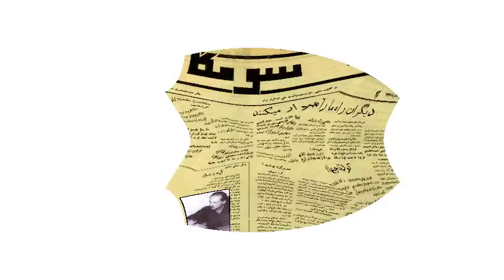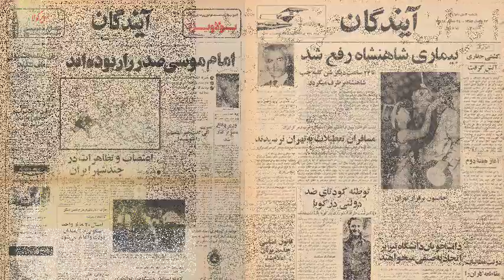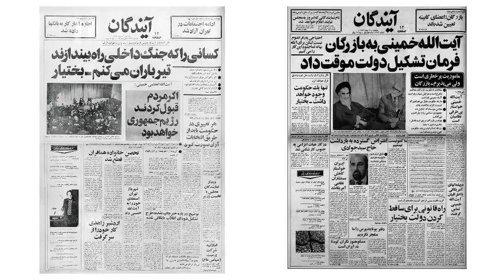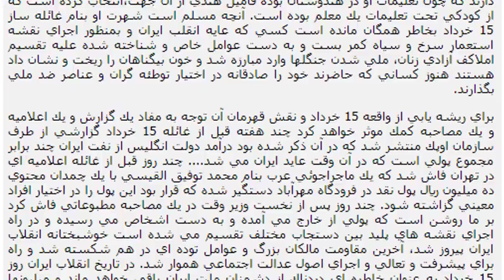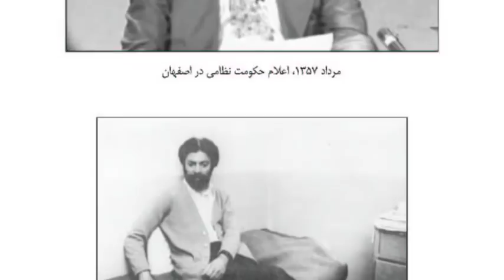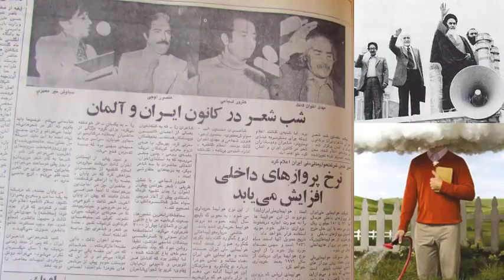IRAN, داريوش همايون « از کودکى تا مرگ » ـ ايراندوست ـ ايران ؛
IRAN, DARIUSH HOMAYOUN, SWITZERLAND, GENEVA, NOUROLLAH HOMAYOUN, HOMA ZAHEDI, MOHAMMAD REZA PAHLAVI, AYANDEGAN, NEWSPAPER, AHMAD RASHIDI MOTLAGH, KHOMEINI, 15 KHORDAD, MOHAMMAD MOSADDEQ, 1332, 1953, 1963, NEMATOLLAH NASSIRI,